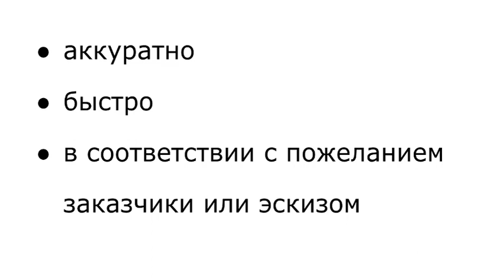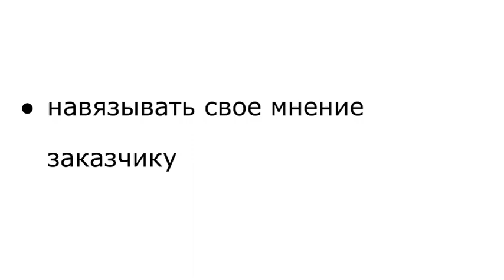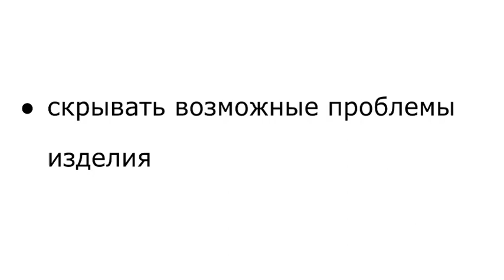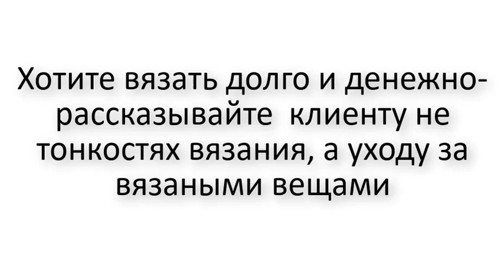Как начать зарабатывать вязанием?? Начните с простого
Мы предлагаем:
- Обучение с нуля новичков он-лайн на любых вязальных машинах: